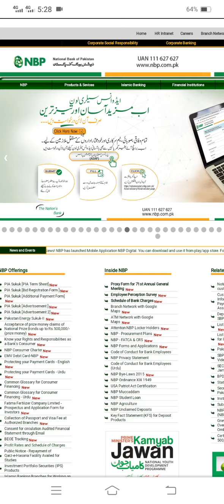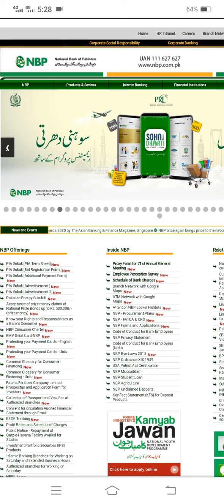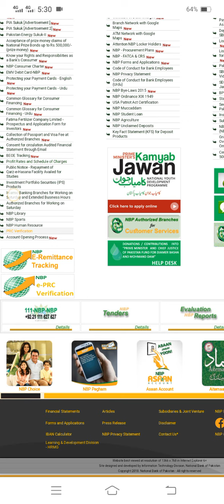Great News National Saving Introduce Best Account For Senior Citizen | National Saving Latest Update